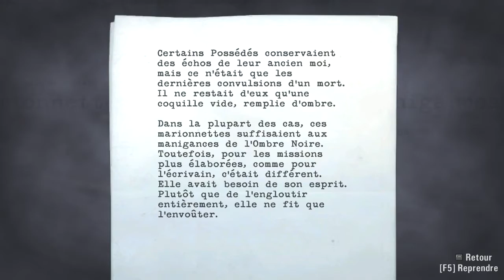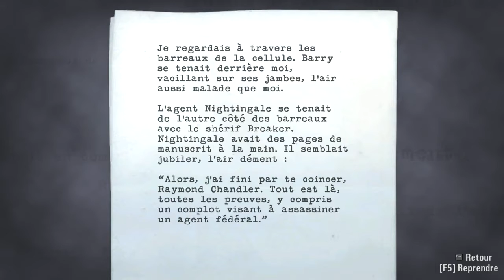Jouons à Alan Wake - Episode #3 : La rançon [Partie 4/6]